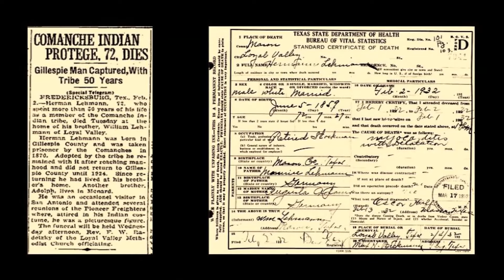Herman Lehmann, The "Little Big Man” Apache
The true story of a man who was captured in 1870 by an Apache tribe at the age of 10, forever changing his life and that of his family...